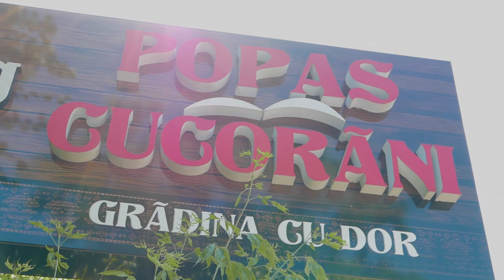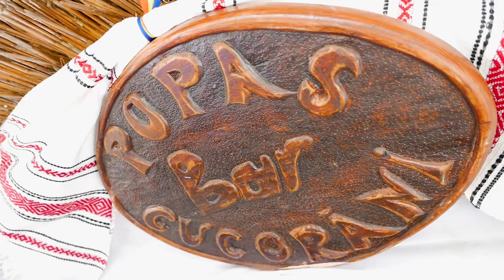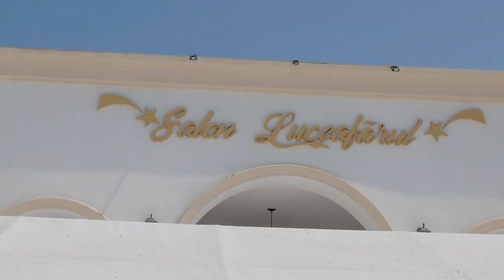Popas Cucorani, un loc binecuvantat din Botosani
Popas Cucorani, un loc binecuvantat din Botosani, asa il numeste proprietara, Georgeta Cojocaru. Am stat 3 nopti si a fost superb, cazare, masa, la superlativ.

Locul a atras musterii dintotdeauna, inca de pe vremea lui Ceausescu, cand aici era o ferma de pasari, care vindea pui la rotisor. Dupa revolutie, cand fostul CAP s-a privatizat, familia Cojocaru a preluat FNC-ul si mica bodega unde se vindea pui, iar din 2003 au inceput sa se dezvolte. Cu timpul s-au extins pentru ca oamenii veneau, tot veneau si niciodata nu era spatiu indeajuns. Au valorificat fiecare palma de teren si azi au
Au inceput cu un meniu simplu, cateva ciorbe, gratare si puiul la rotisor pastrat pana azi in meniu. Insa azi bucataria in care lucreaza 45-50 de bucatari pregateste atat preparate traditionale, cat si internationale. Ceea ce am remarcat aici a fost numarul mare de ospatari, care se misca brici! Sunt 35 de tineri care deservesc partea de restaurant, alti oameni pentru gradina cu sute de flori, plante ornamentale si pomi fructiferi. Toate retetele au la baza ingrediente din solariile de legume, ferma de vaci pe care familia Cojocarul le gospodaresc, iar tot ce inseamna mezeluri, branzeturi, dulceturi, zacusti si muraturi se fac in house, de mainile unor doamne pricepute. Localul a luat avant de cand a fost inaugurat si salonul de evenimente, care are o capacitate de 500 de locuri si care gazduieste multe momente speciale, nunti, botezuri, aniversari si alte intalniri.

Sunt Patricia Pop, jurnalist, storyteller expert, realizator - prezentator al emisiunii ROMANIA VAZUTA DIN TRACTOR și prima persoana care traversează Romania la volanul unui tractor. Aici pe canalul de YouTube JURNAL AGRICOL DE CALATORIE împărtășesc cu voi meseria mea, pe care o fac cu mare drag. Puteți urmări ROMANIA VAZUTA DIN TRACTOR atât pe Facebook, cât și pe Instagram. Vă mulțumesc că sunteți alături de mine!